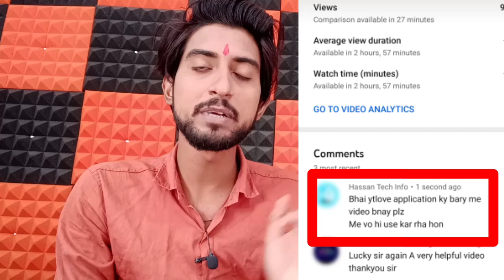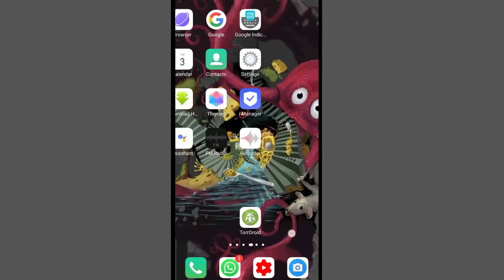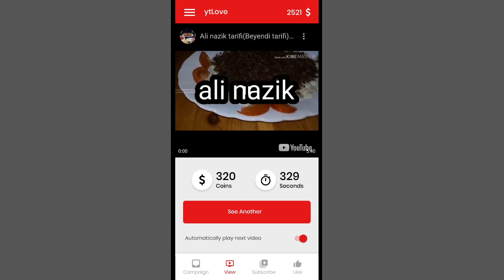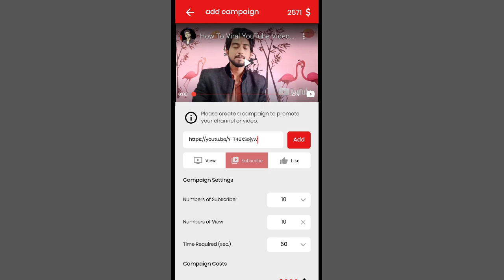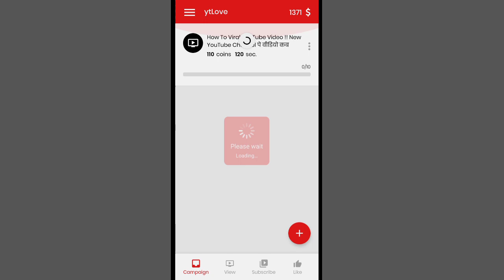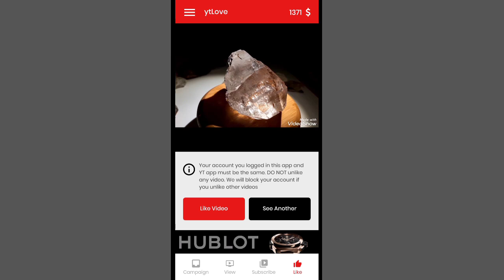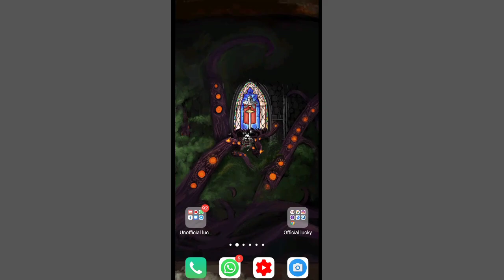YouTube Subscriber kaise badhaye - How to Increase Subscriber On YouTube 2021 Trick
My New Channel - Viral Tags Channel Link Daily tags And TrendingTopics

MY ACCESSORIES 👇👇👇👇👇👇👇
         ये मैं उपयोग करता हु सब अच्छा है

My Mic

MY Background

My Tripod

Youtube tSirt

Aur hain Apni gf ka dhyan rakhna☹️😜😛